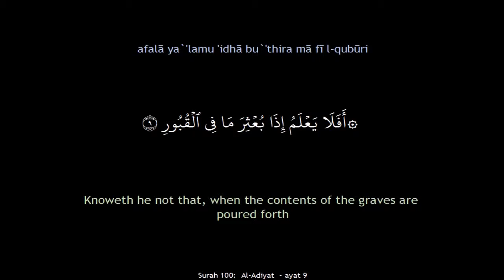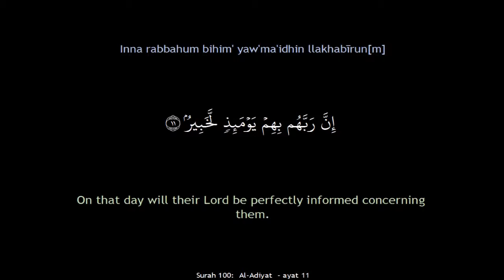Surah 100: Al-Adiyat (The Assaulters) سُورَةُ العَادِيَاتِ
Beautiful Holy Qur'an recital by Shaykh Faisal bin Mohammed Al-Rashid With Transliteration and English Translation by Marmaduke Pickthall.
تلاوة القرآن الكريم للشيخ فيصل بن محمد الرشيد ، الانجليزية الترجمة من قبل مرمدوك بيكثال